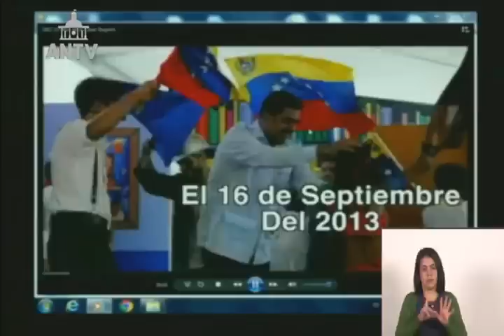Asamblea Nacional de Venezuela, 19 de septiembre de 2023, sesión completa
Señal de ANTV.

USDT o Bitcoin (BEP20): 0xef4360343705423a24119205eeb1de2a10fd23f4

USDT (TRC20): TQJB86JZjF5Kt1C7f322aax4iyD6x65UcV

Petros: PFfDUW3cj1WD7cUPYg9MK2EtgG5nUgVzuc